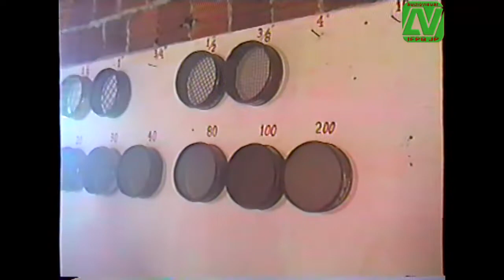Visita técnica dos alunos da UNED Cajazeiras à São Gonçalo. 2005.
Visita técnica dos alunos da UNED Cajazeiras do CEFET-PB à São Gonçalo e construção da estrada de São Gonçalo à Nazarezinho. 14 abril 2005.